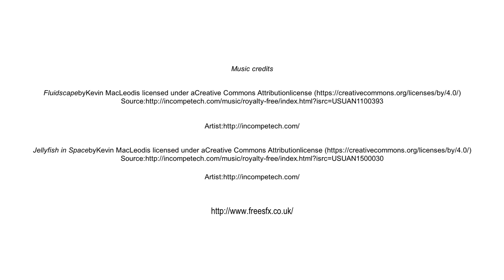Contemporary portrait to completion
I'm on a quest and I need your support. If you would like to support this artistic quest and get exclusive content in return please check out my patreon
Your support will be greatly appreciated.

MUSIC CREDITS
Do to a recent spat of false music copyright claims on YouTube videos  please know that all music used in videos produced by Epic Art Academy post February 2017, is provided copyright free by the following providers ONLY.
Any copyright related claims and subsiquent in video advertising is therefore false and can be ignored by viewers. We therefore have no choice but to accept the claims or risk the channel being shut down. This means the claimant reserves the right to place advertising on videos. This is inaccurate and we encourage viewers to ignore those related adverts. Any other advertising not related is valid.